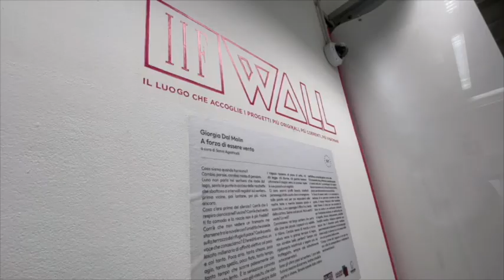Mariateresa Cerretelli intervista Maurizio Cavalli, direttore dell'Istituto Italiano di Fotografia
Grin in... #8 Speciale Istituto Italiano di Fotografia

Mariateresa Cerretelli in visita presso l’Istituto Italiano di Fotografia in compagnia di Maurizio Cavalli, Direttore dell’Istituto dal 1992 per conoscere la storia, le attività di questa realtà e le novità sui corsi.

Dopo 10 anni di esperienza nel campo dell’alta formazione di settore a Roma, Maurizio torna a Milano con la volontà di costruire una scuola che divenisse il centro della fotografia, dell’editoria e della moda con l’idea di offrire ai giovani un’opportunità che ancora non c’era.

Nasce così la scuola di fotografia con un corso biennale su un genere specifico basato su tre punti fondamentali: l'attenzione al contemporaneo, sviluppo di uno stile personale e l’opportunità di entrare in contatto con aziende e istituzioni per produrre i materiali di comunicazione da queste ultime realtà richiesti.

Il Direttore sottolinea l’importanza di avvalersi di docenti competenti e dotati dell’attitudine all’insegnamento, ritenuta una qualità fondamentale per trasmettere il proprio know how agli studenti.

Altre peculiarità dell’Istituto Italiano di Fotografia sono le mostre personali che gli studenti possono allestire nella galleria interna aperta al pubblico, per presentare progetti monografici e l’offerta di uno spazio che gli studenti diplomati possono utilizzare come studio in cui allestire i set e lavorare.

Per conoscere tutte le novità e i corsi dell’Istituto Italiano di Fotografia

Concept Mariateresa Cerretelli

Riprese, editing e montaggio Raoul Iacometti